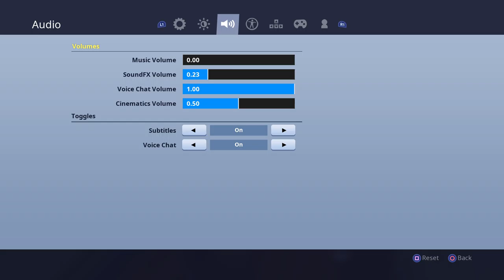Fortnite Battle Royale - let's start our first live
My streams will be in any days.